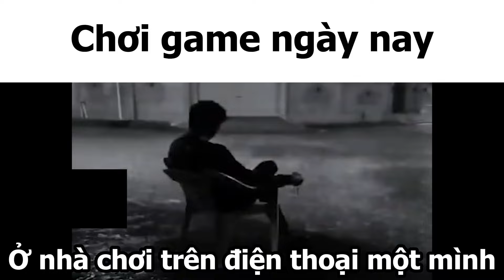Xưa và Nay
Adu vjp video meme tôi làm slander các kiểu các kiểu
Xưa và nay các thứ các kiểu dảk dảk bủh bủh lmao
Ngày xưa công nhận là có nhiều kỉ niệm thật
Ngày nay tuy cũng ổn nhưng không bằng hồi xưa